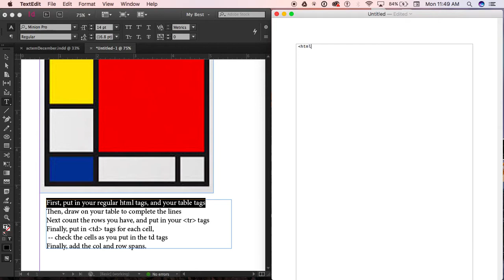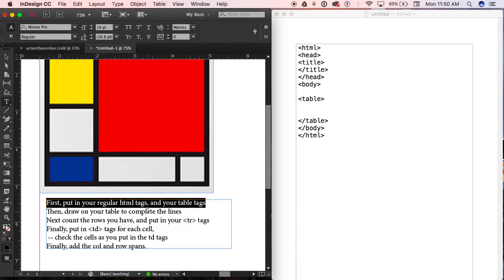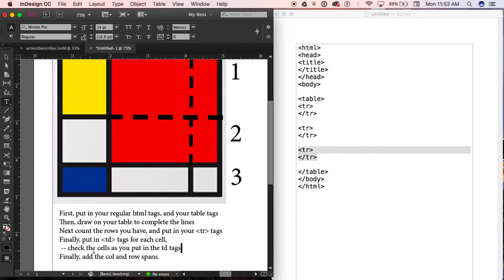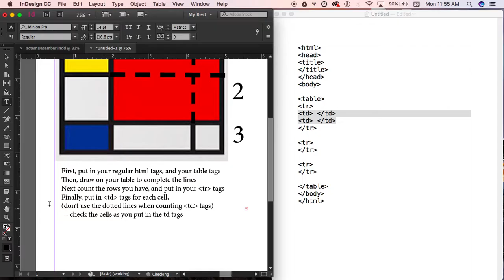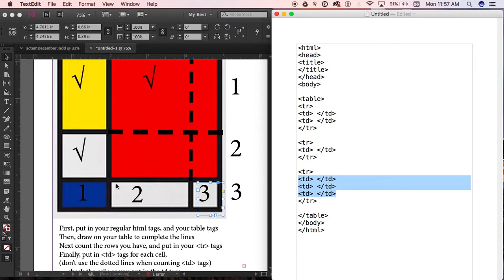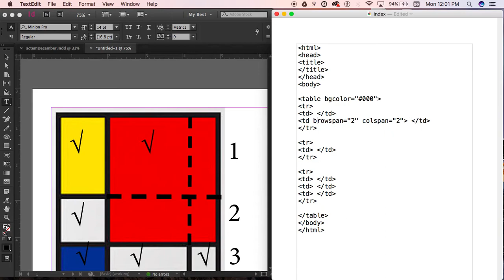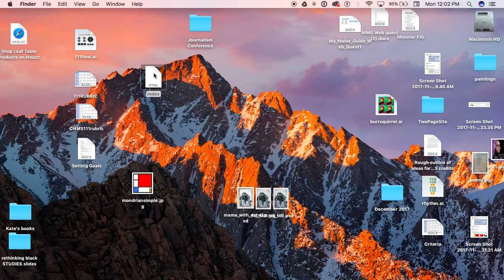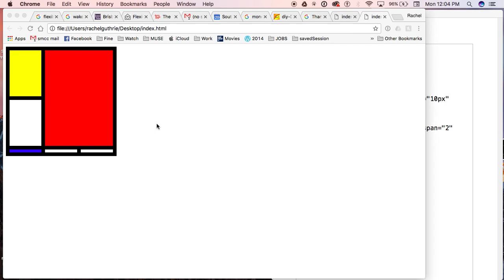Mondrian Table (Page 3)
Use html to create a Mondrian grid painting